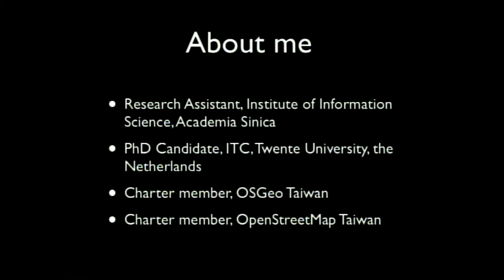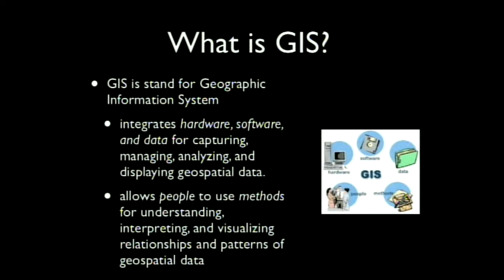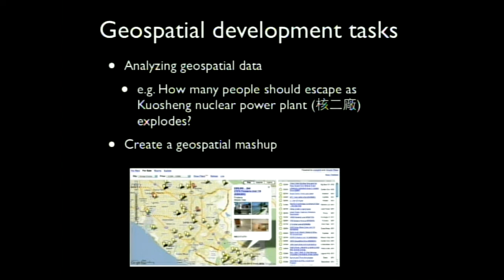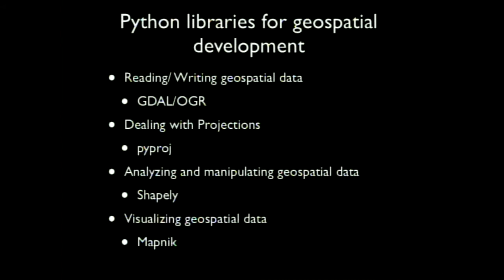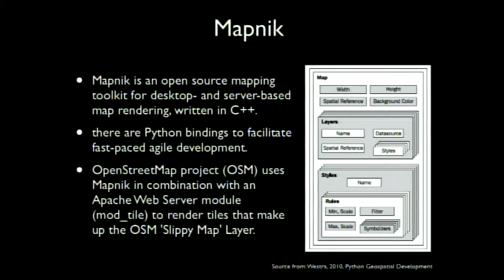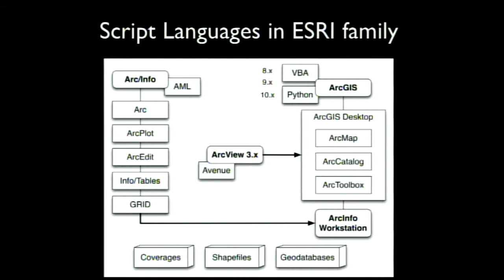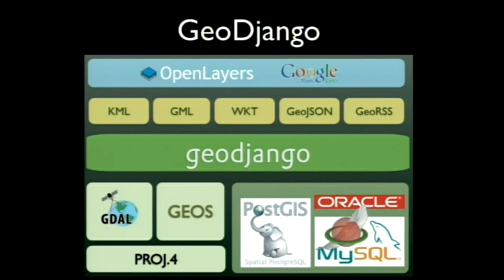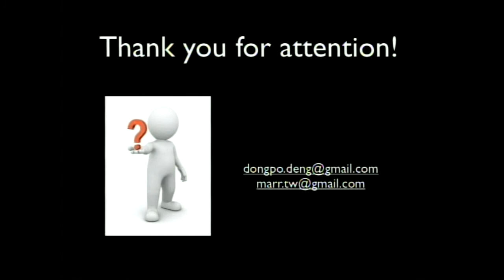[PyConTW 2012] 那些年 Python 攻佔了 GIS by 鄧東波 (Dongpo Deng)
鄧東波 (Dongpo Deng)

鄧東波目前是 Faculty of Geo-Information Science and Earth Observation (ITC) of the University of Twente 的博士生，也在中研院資訊所任職。他在地理資訊研究與處理有八年以上的工作經驗，主要專長在於Geospatial ontology and Semantics，Geospatial knowledge discovery and data mining，User-Generation Geo-Content/Voluntered Geographic Information 的處理與分析，OGC 標準 (GML, WMS, WFS, GeoSPARQL) 的應用。在2007 年，他與幾位同好共同地在台灣發起 Open Source Geospatial Foundation (OSGeo) Taiwan chapter，並於近年極積投入 OpenStreetMap (OSM) 社群與繪圖的工作。

那些年 Python 攻佔了 GIS 講題摘要:

有多少人查覺到 Python 在 GIS 領域中扮演的角色愈來愈重要？有多少地理空間資訊相關人士體認到簡單且容易使用的開發語言對 GIS 產業會有重大的影響？ ESRI 可能是全球最大的商業 GIS 軟體公司，從 ArcGIS 第10版後，將他們用來開發的語言由 VB 轉為 Python。之後，Python 也成為 ESRI 各種軟體開發的標準語言，因為 ESRI 使用者眾多，這個改變所帶來的影響是很深遠的，許多本來不懂 Python 的 ESRI 開發者，得開始去學如何用 Python，在學校，如果老師們用 ESRI 為教學軟體，他們也得修改教案，以便教授學生 Python 在 GIS 上的使用。這個轉變過程中，值得來探討 GIS 領域的人對於 Python 是否可以接受，並用來處理他們的地理空間資訊，同時，對 GIS 領域的人，使用 Python 也可能帶來更多前所未有的困難與議題，而 Python 專家可以解決。在這個演講中，將報告我們對於 Python 對 GIS 領域影響的一些觀察和心得。